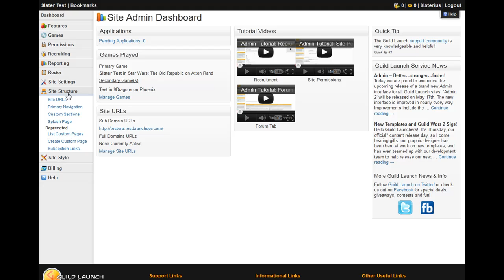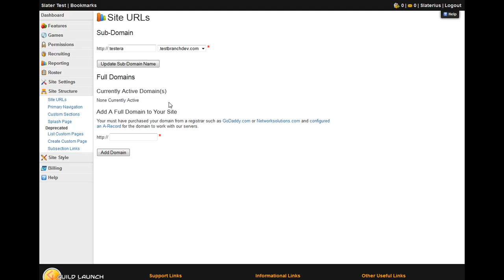New Admin - Full Domain Settings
This is a tutorial video on how to link your owned domain to your Guild Launch guild site.